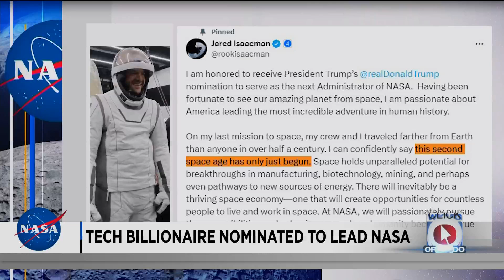Trump picks tech billionaire Jared Isaacman to lead NASA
Isaacman joined Polaris Dawn mission in September